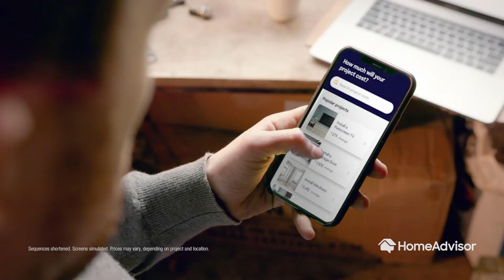HomeAdvisor Commercial - Home Projects :15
We all have a to-do list but for any home project you may have, HomeAdvisor can help.